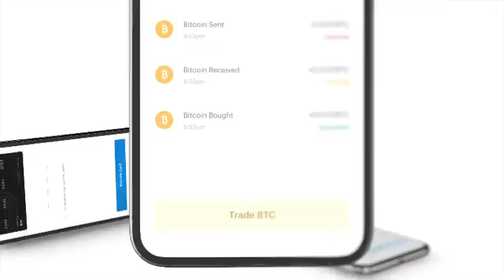Naira Marley video mix tape